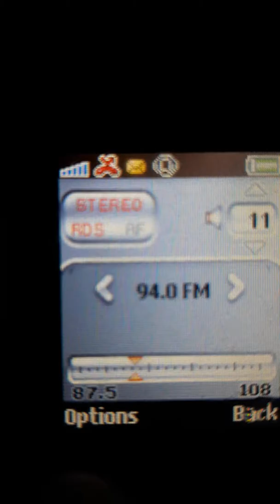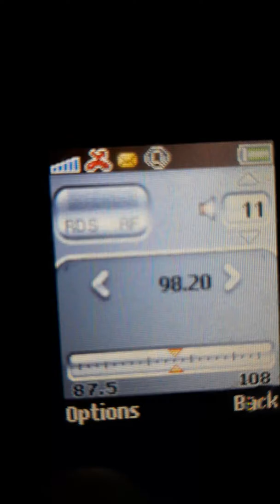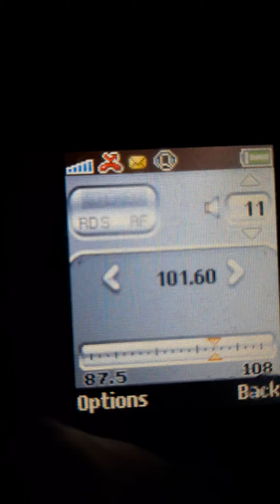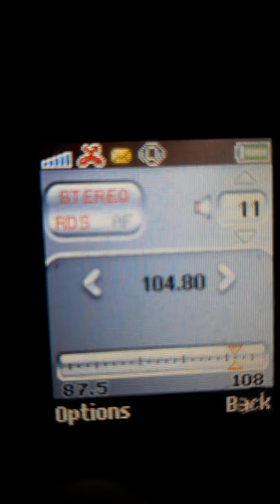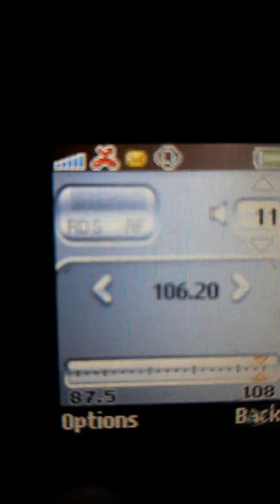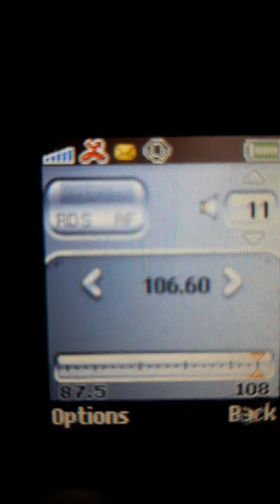Bandscan 20191015 185826 Bacau